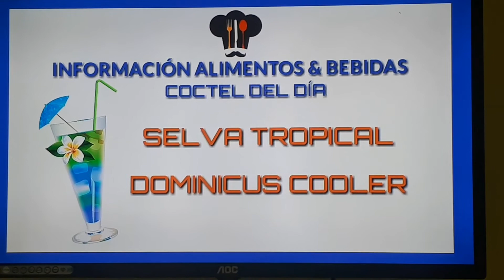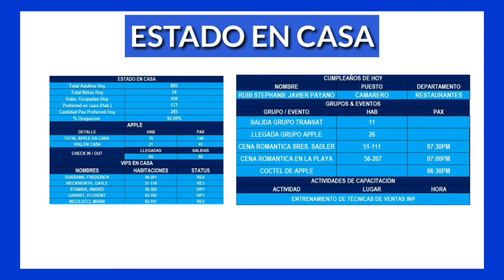DREDL, Abraham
Hotel: Dreams Dominicus La Romana
Autor: Abraham Morales
Tema: Sundial